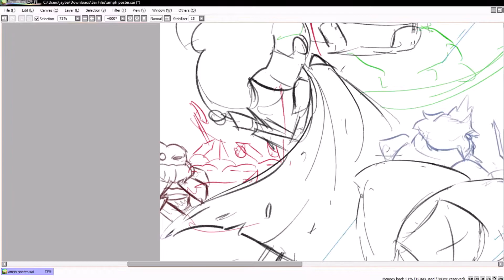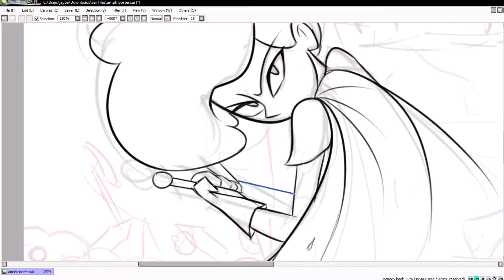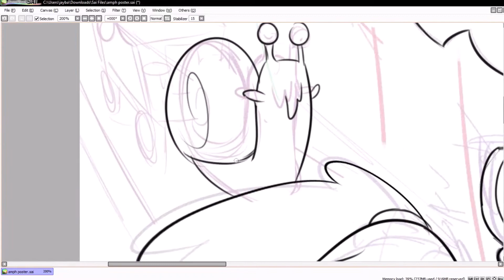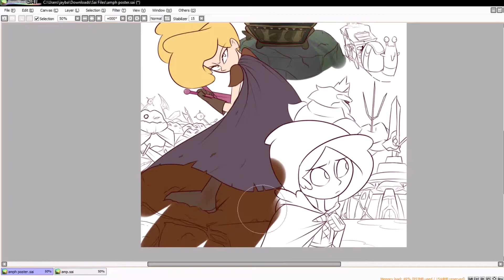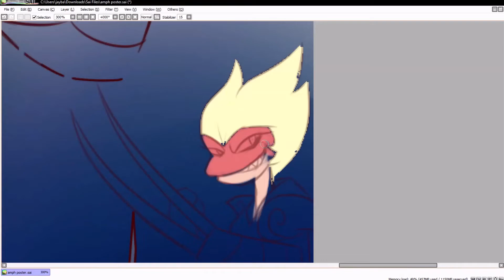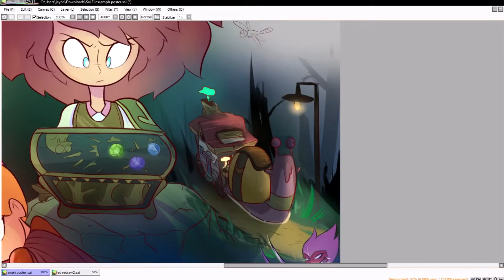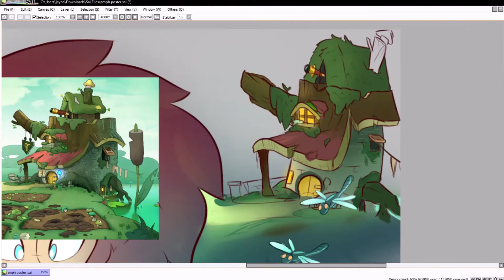Amphibia Speedpaint (Journey)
Time: 6 bloody hours